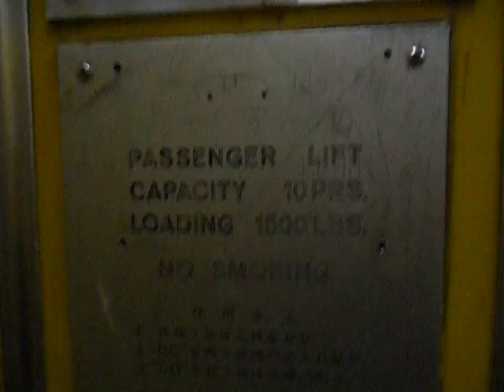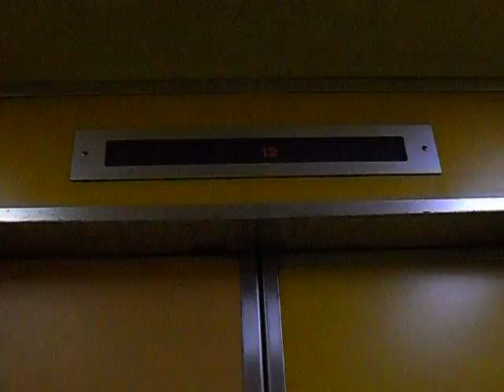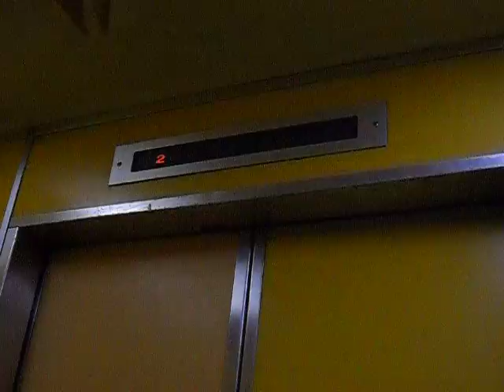葵涌葵富大廈Toshiba升降機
地址:香港新界葵涌和宜合道230號

投入服務年份:1977

載重量:750 KG(公斤)-10 Persons(人)

途經樓層:G,2,4,6,8,10,12,14,16,18,20,22 (12層)

這是上葵涌區內其中一座住宅採用1­970年代後期東芝升降機，每一個設備是原裝的，但機內按鈕仍沿用了1­970年代中期款式。

機­內客卡全數採用黃色防火膠板。機內上落方向顯示燈曾被­更換，此電梯抵達及離開頂樓可清楚地聽到驅動機芯聲音。片段中此電梯是途經偶數樓層,隔離有­一部完全同款升降機停靠奇數樓層。

Toshiba Traction Elevator at Kwai Fu Building,Kwai Chung,New Territories,Hong Kong